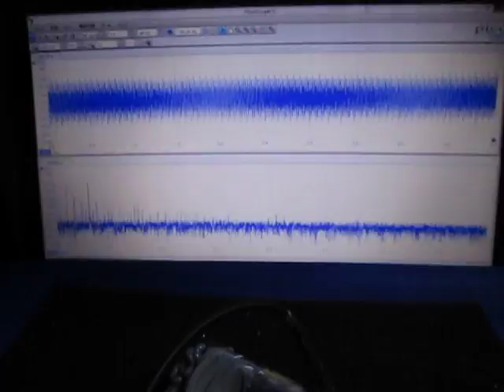超音波プローブ実験 Ultrasonic probe experiment